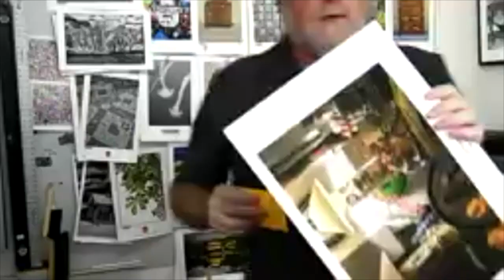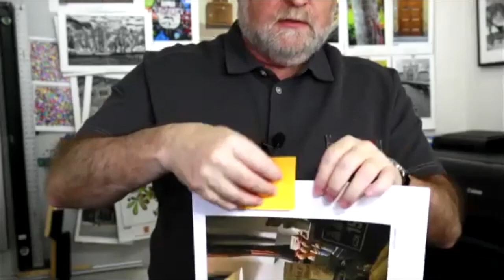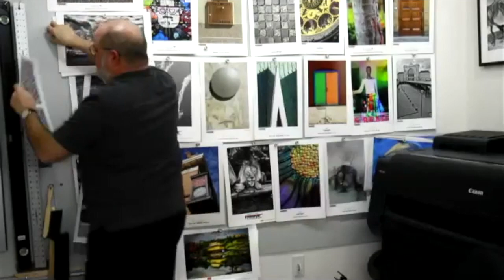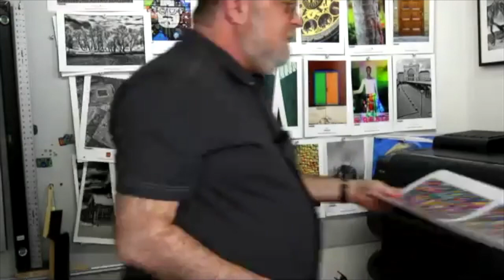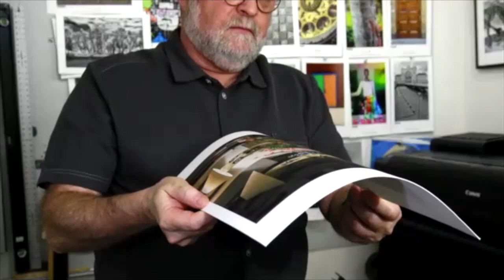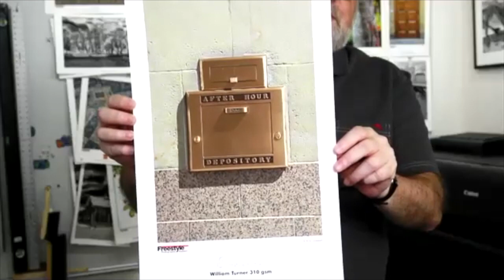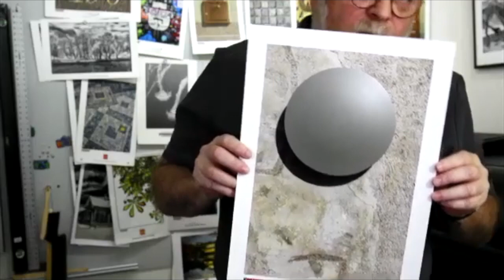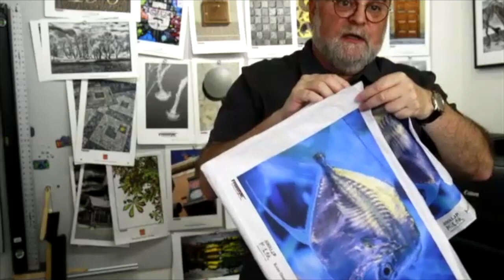Inkjet Printing with Eric Joseph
A Conversation with Eric Joseph from Freestyle Photographic about digital inkjet printing.